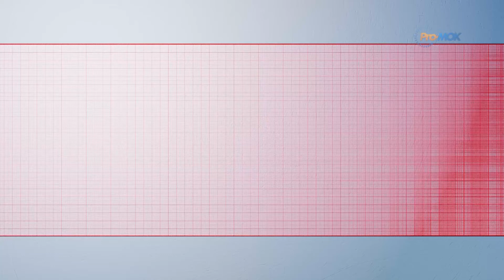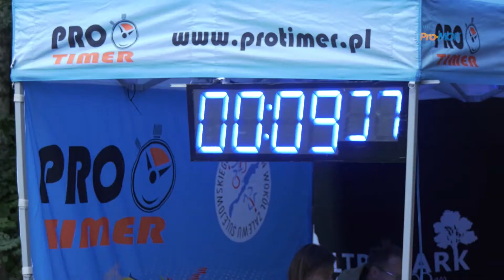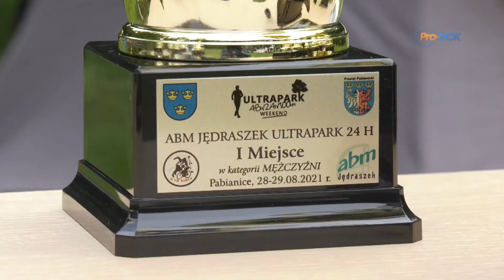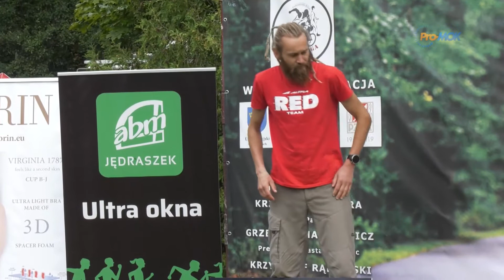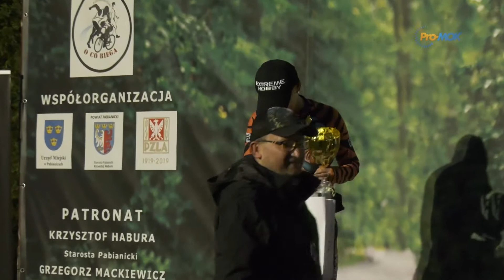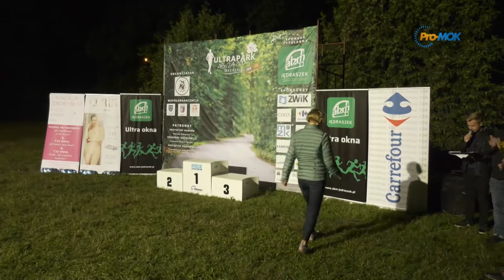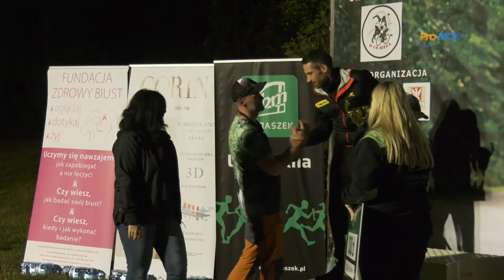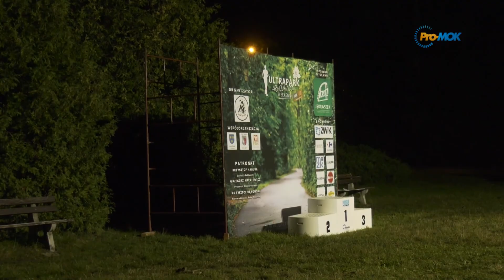Puls Miasta 2021-09-01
Festiwal Biegów
ABM JĘDRASZEK ULTRAPARK WEEKEND 3
48h  / 24h  / 100 km
Pabianicki Klub „O co biega”